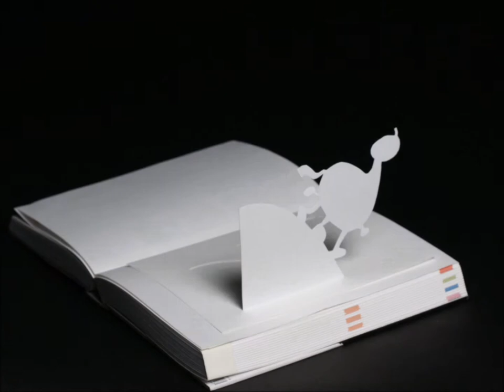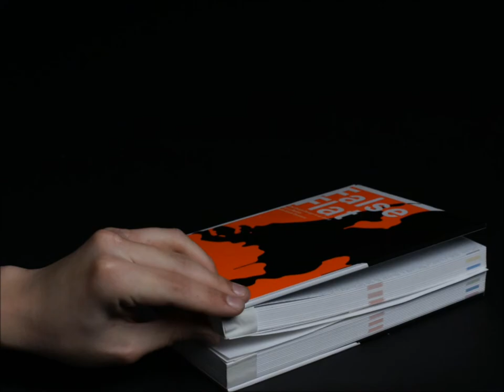Hereford college of arts